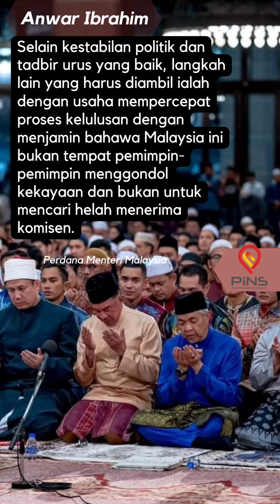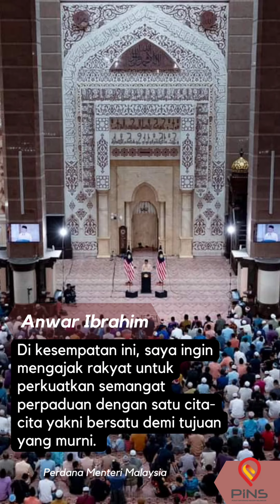Amanat Tahun Baru 2023 - Anwar Ibrahim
Selamat Tahun Baharu 2023 saya ucapkan buat seluruh rakyat Malaysia.

Di kesempatan ini, saya ingin mengajak rakyat untuk perkuatkan semangat perpaduan dengan satu cita-cita yakni bersatu demi tujuan yang murni.

Saya yakin kita mampu hadapinya dengan baik andai ada sikap positif membawa perubahan untuk tegakkan sistem yang lebih adil kepada semua rakyat.